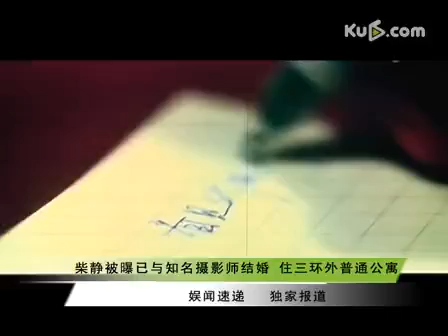柴静被曝已与知名摄影师结婚 住三环外普通公寓